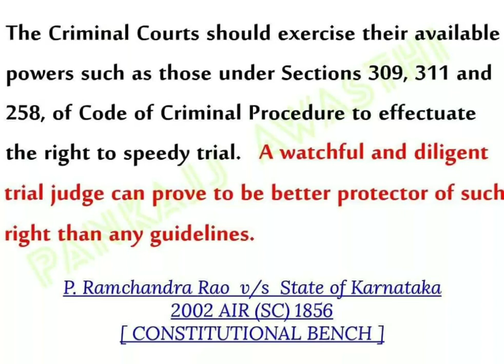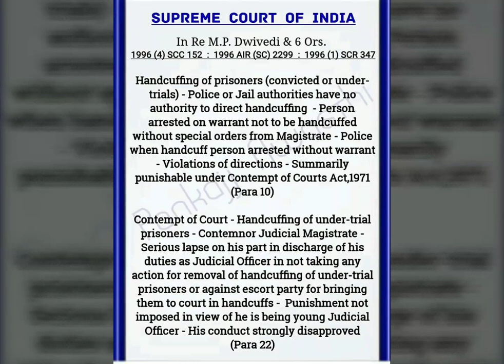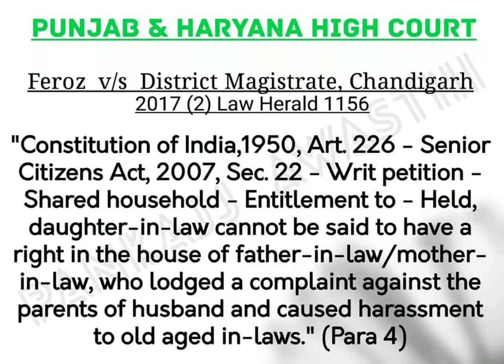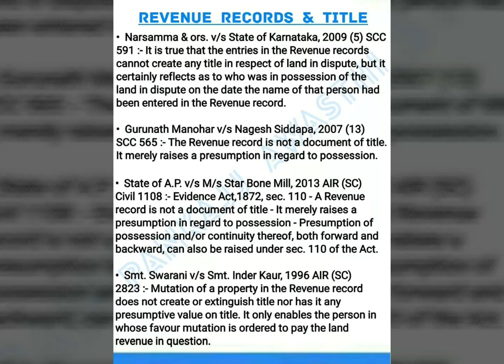Landmark Judgements form various High courts